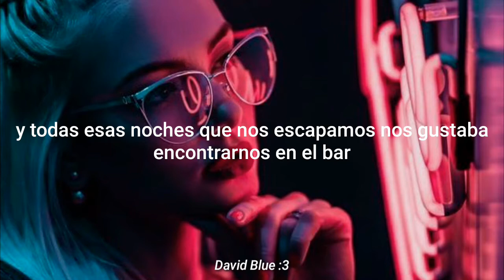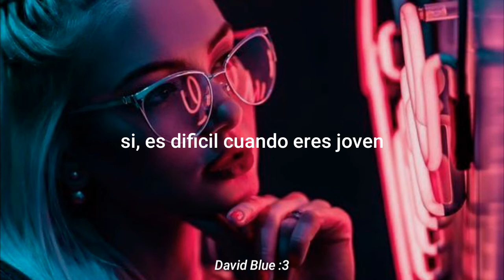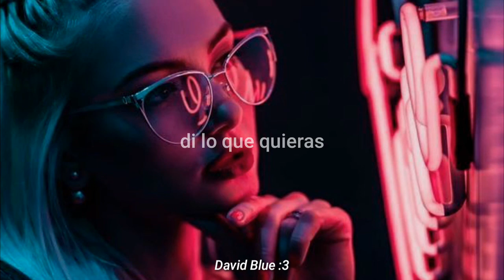The Chainsmokers - Young (Nicky Romero Remix) // Sub Español